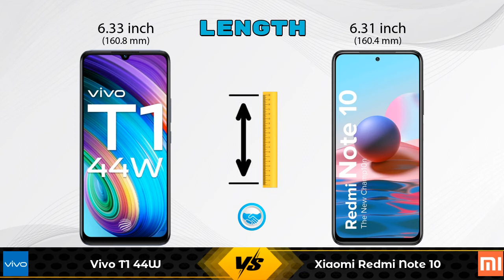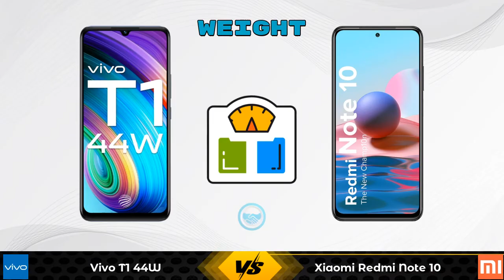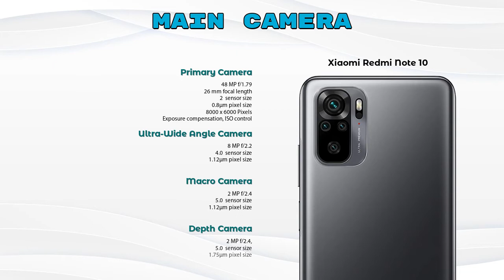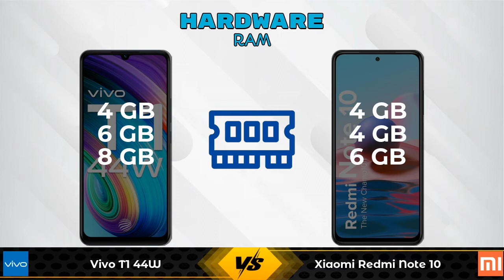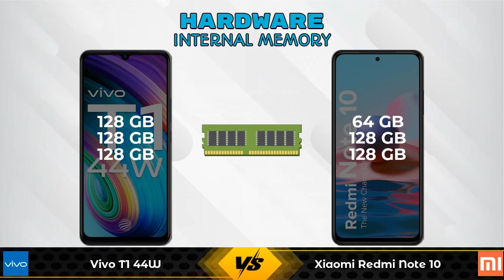Vivo T1 44W Vs Xiaomi Redmi Note 10 - Full Comparison [Full Specifications]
In this Video we are Comparing Vivo T1 44W Vs Xiaomi Redmi Note 10 with [Full Specifications].

Variant Details:
4 GB / 128 GB - 14499
6 GB / 128 GB - 15999 (Flipkart)
8 GB / 128 GB - 17999 (Flipkart)

Variant Details:
4 GB / 64 GB - 12499
6 GB / 128 GB - 15230 (Flipkart)
4 GB / 128 GB - 15998 (Flipkart)

Vivo T1 44W Vs Xiaomi Redmi Note 10 full specifications
Xiaomi Redmi Note 10 Vs Vivo T1 44W full specifications
Vivo T1 44W Vs Xiaomi Redmi Note 10 comparison
Xiaomi Redmi Note 10 Vs Vivo T1 44W comparison

Other Compitior Phone with Similar Price Range :

Xiaomi Redmi 10 Prime 2022(4 GB / 64 GB) - 11499 , Release Date :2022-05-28